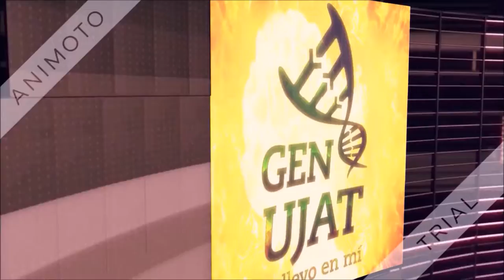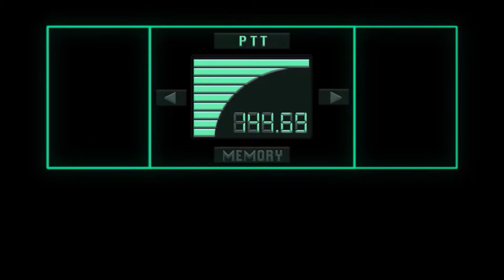CRÓNICAS DE UN JUCHIMAN T3 EP. 15 - "SEMANA DIVERTIDA 3" (CON THE GHOST CREW)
HASTA AQUI LLEGA NUESTRO TREN DEL MAME. GRACIAS A THE GHOST CREW. POR SUBIRSE CON NOSOTROS. NOS VEMOS EL 07/02/16.